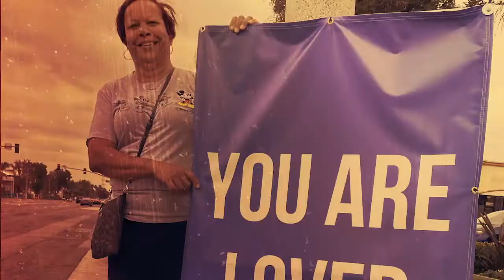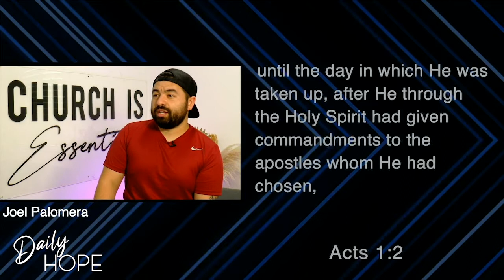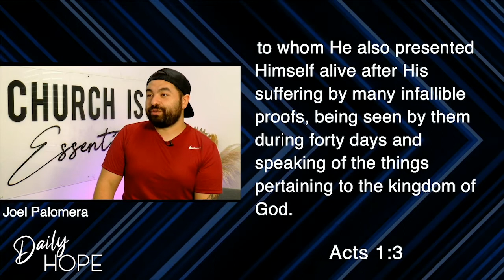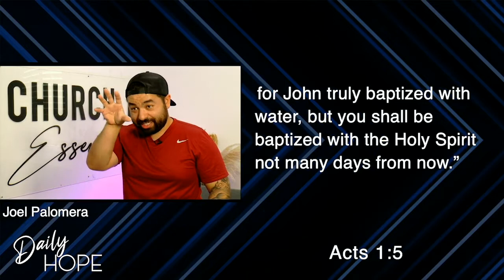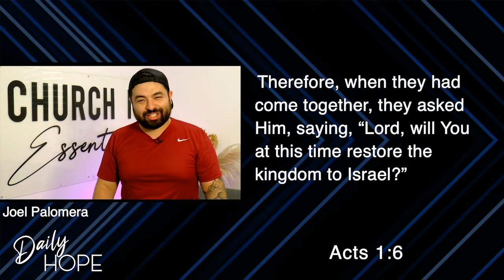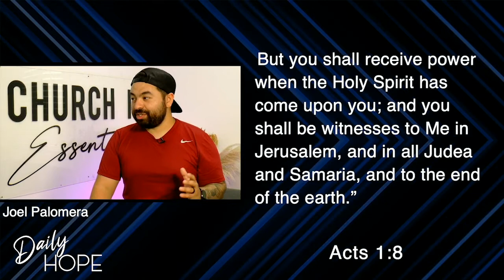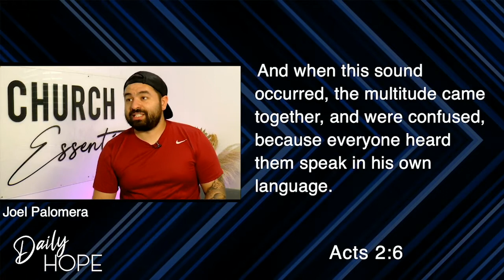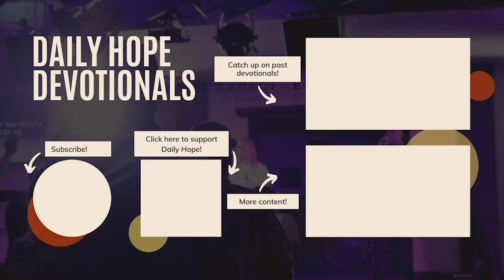You Will Be Led By What You Fill Yourself WithDaily Hope | Acts 1 & 2 | Pastor Joel Palomera